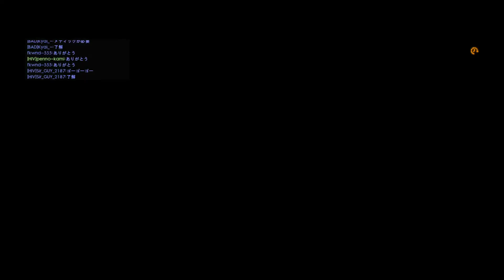【BF1】西海岸鯖の日常〜頭使わないチンパン兵です〜 HIV's Activity Report 20201218 (2)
バトルフィールド 1